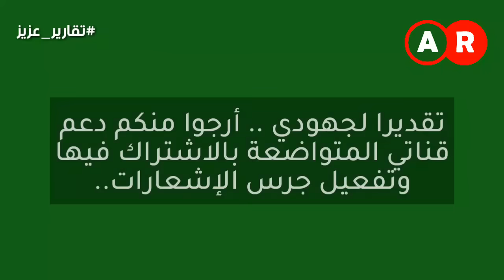جمال بلماضي يكشف تفاصيل مثيرة في قضية براهيمي وهذا ما قاله عن ريان شرقي وياسين عدلي | مترجم